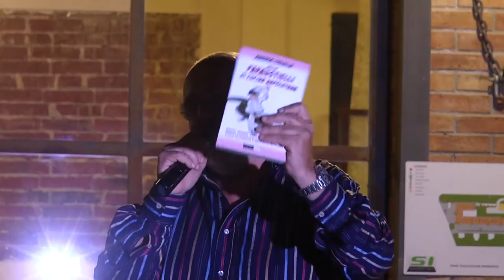Amedeo Colella, Comme se magna nella Magna Graecia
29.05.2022 - DMED Salone Dieta mediterranea, Paestum
Un dissacrante racconto in 60 minuti della gastronomia mediterranea, dagli antichi greci ai tempi nostri.